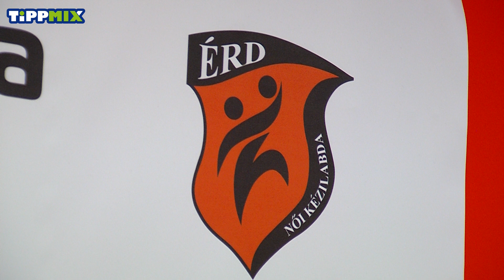2017.10.11. ÉRD - Győri Audi ETO KC sajtótájékoztató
ÉRD - Győri Audi ETO KC 27:34 (13:17)
2017/2018 K&H női kézilabda liga 5. forduló
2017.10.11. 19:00